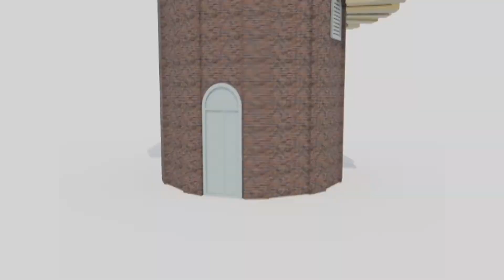Community Watch Dept of Juvenile Justice